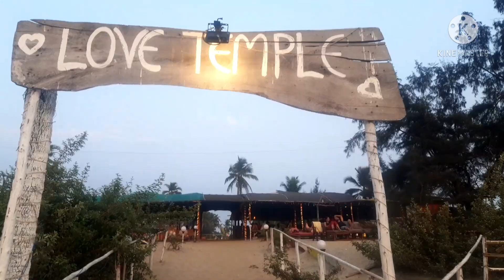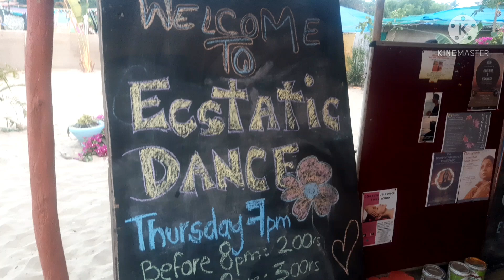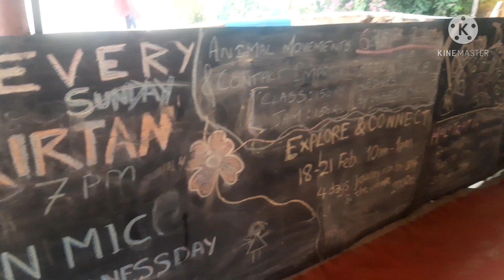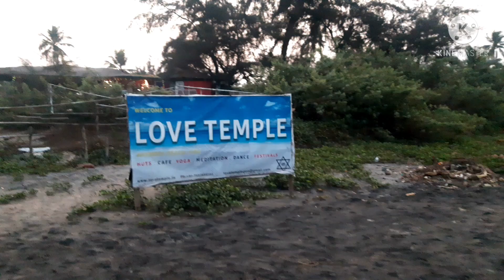Beach hut kesi he non Ac review, under1500 hotel reviews goa,Beach hut sea facing goatrip,Beach stay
Travel Masti Food

My phone

My mic

Best beach hut goa
Beach hut North goa
Sea facing beach hut goa
Arombol beach sea facing beach hut near hippe market